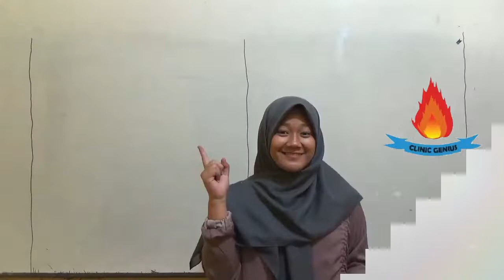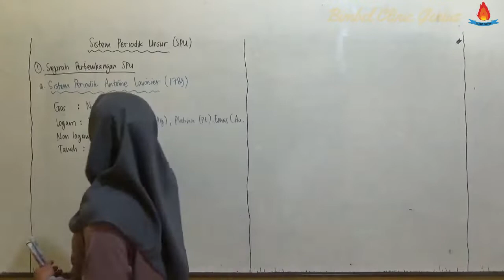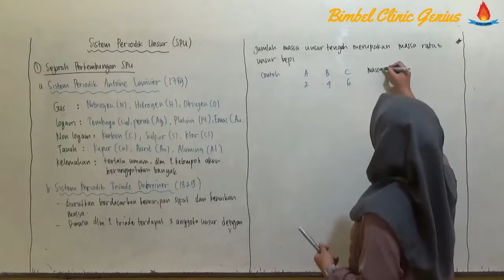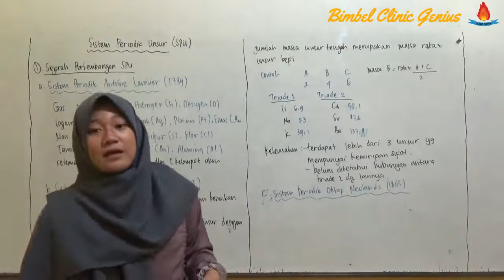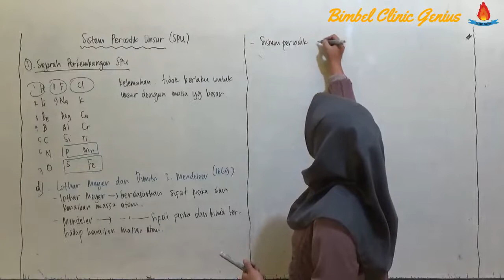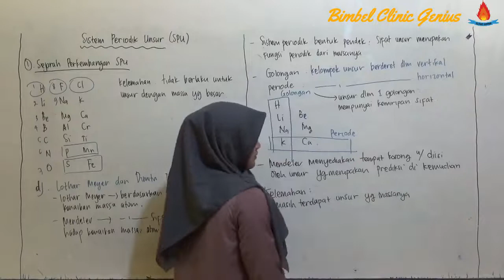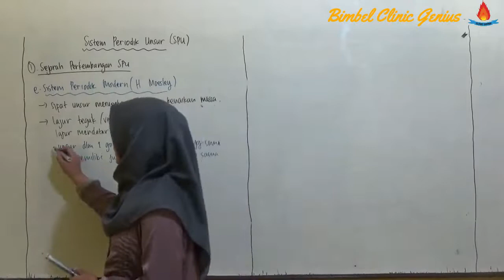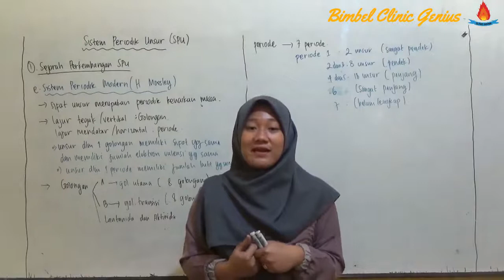SISTEM PERIODIK UNSUR : Sejarah Perkembangan Sistem Periodik Unsur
Bab : SISTEM PERIODIK UNSUR (sistemperiodikunsur )